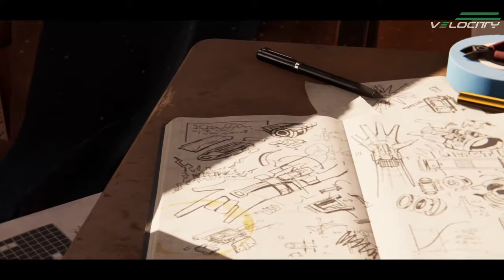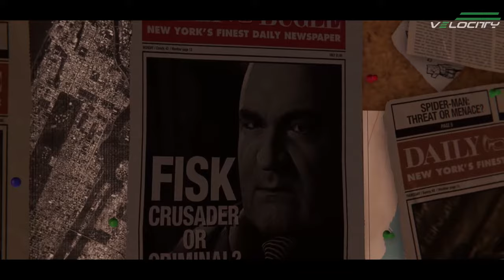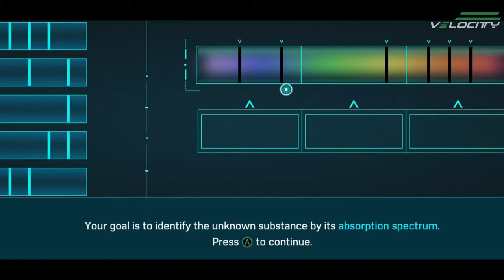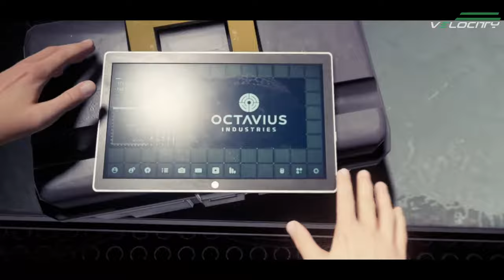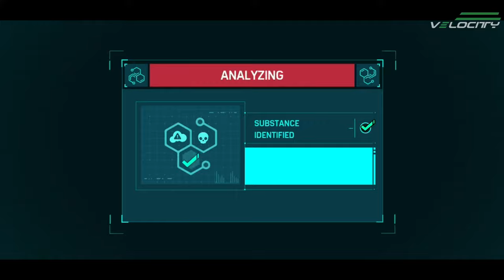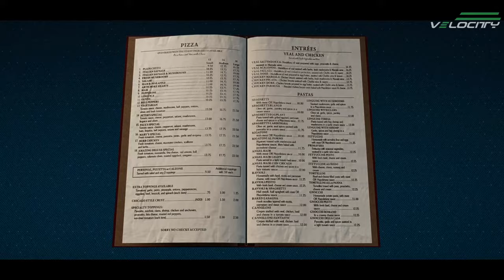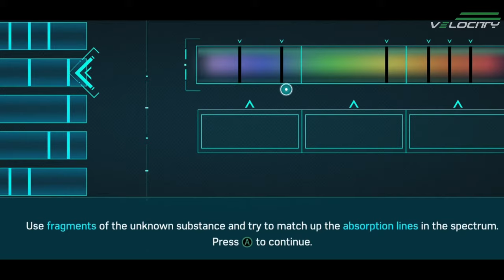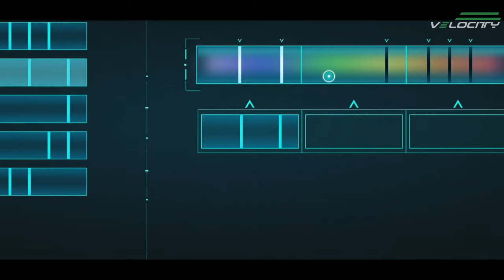SPIDER MAN Full Movie 2024: Dr Octopus | Blackbird Action Movies 2024 in English (Game Movie)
This is a fan Made Movie of SPIDER MAN